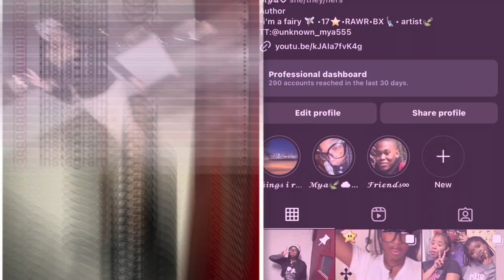trying a honeycomb for the first time + random conversation with a little twist 🍃.| Amyah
@ unknown_mya555 / tiktok
@ brx.amyah \ snap
@ Amyah17_ / Pinterest